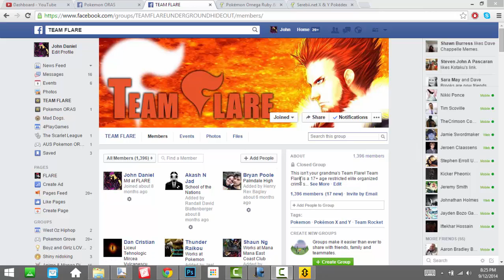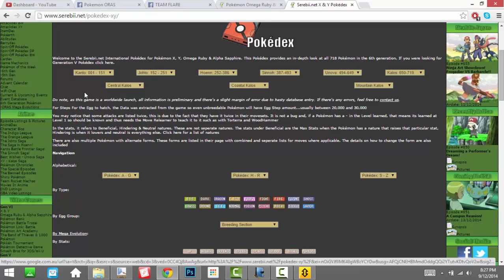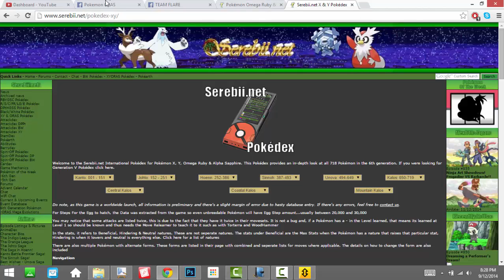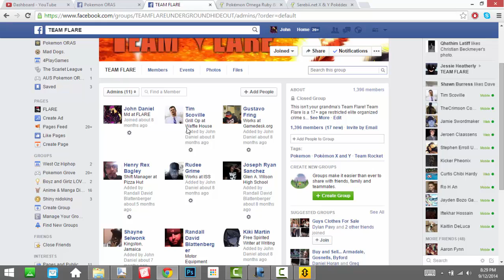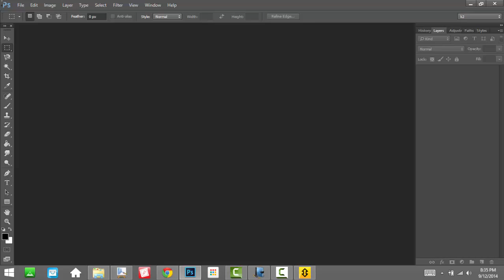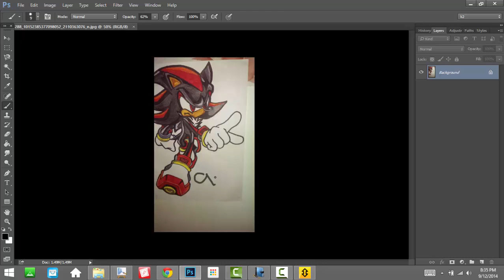welcome to ORAS